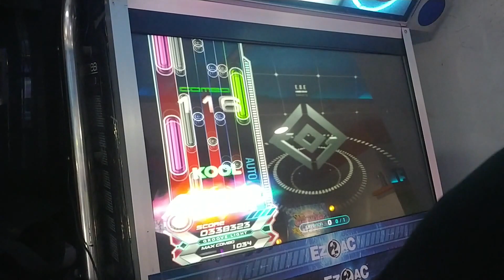210908 OMEGA Harpe P-AUTO 2